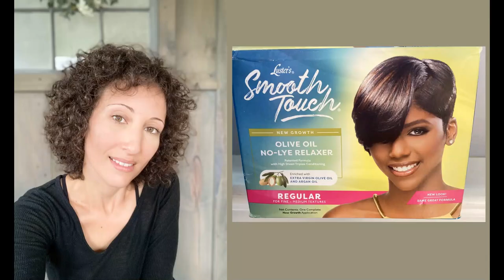Relaxer on Perm | Follow Up Video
I relaxed my permed hair but only around the frame of my face.
Relaxer cost me $3 at Family Dollar
Perm cost me $60

Washing your perm right after will NOT get rid of your perm * Myth debunked *  I washed it that same day literally 10 times and I still have a perm. What it did do was loosen the curls though.